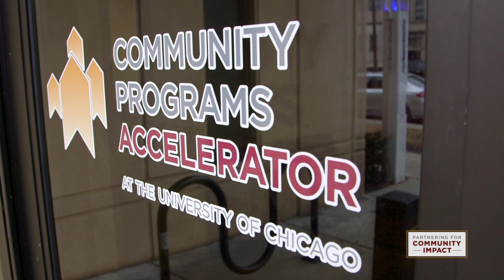Community Programs Accelerator: AeroStar Avion Institute's Tammera L. Holmes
Tammera L. Holmes, founder and CEO of AeroStar Avion Institute, shares how the Community Programs Accelerator put her organization on a path to achieve its mission of creating an aviation talent pipeline for Black and Brown youth and females.